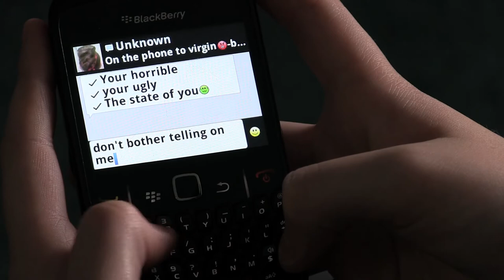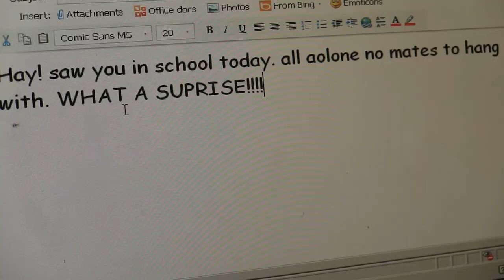HOLY FAMILY - CYBER BULLYING 2 (ARIEL TRUST / BBC CHILDREN IN NEED)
Young-people from Holy Family Catholic High School, Merseyside, produced a short film exploring the effects of cyber-bullying. They encourage young-people to seek help, namely ChildLine.